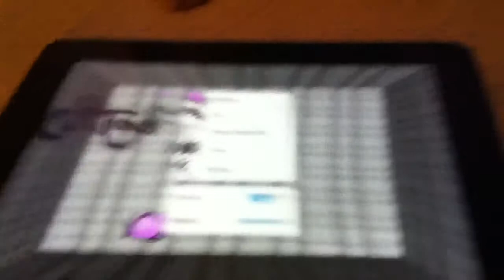iPad cat toy! Salad's turn!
My cats were always pawing at videos on my screen so it got me wondering if anyone had made an app specifically for cats.. And I found this!